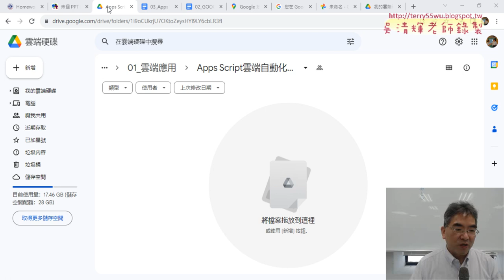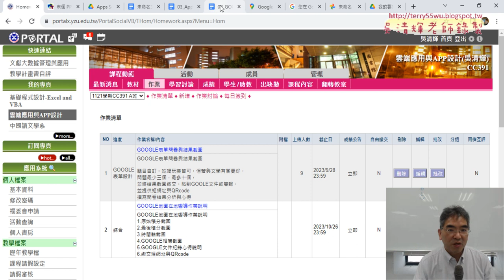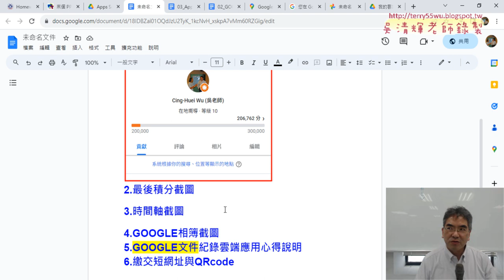04 地圖在地響導作業細節與截圖到GOOGLE文件